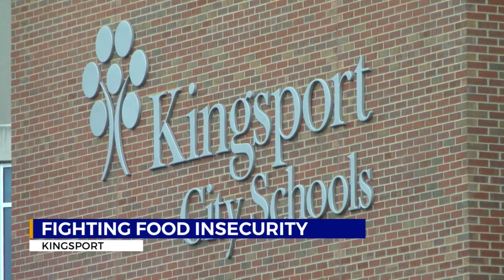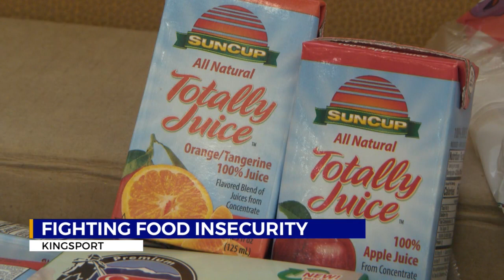Study: 1-in-4 NETN children are food insecure